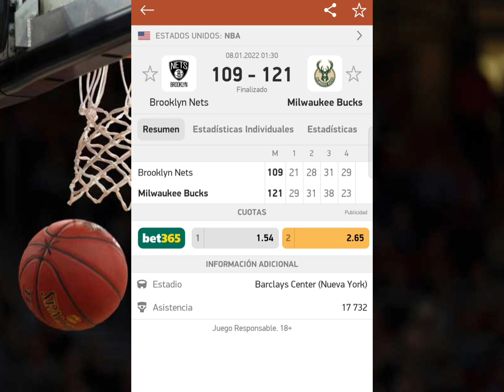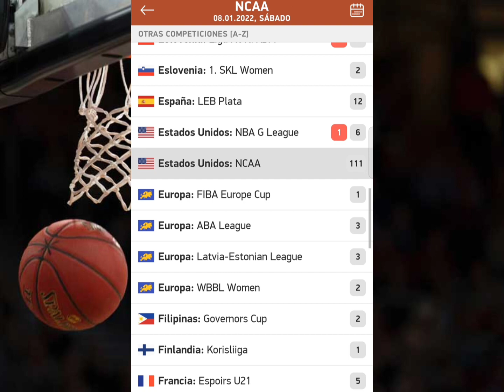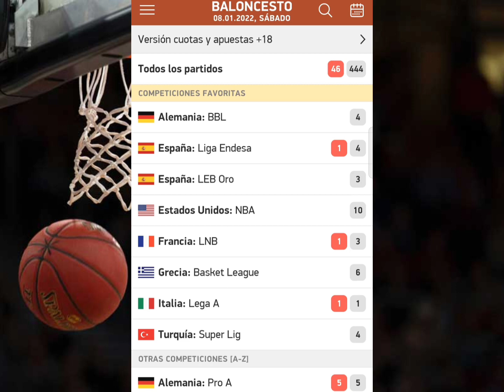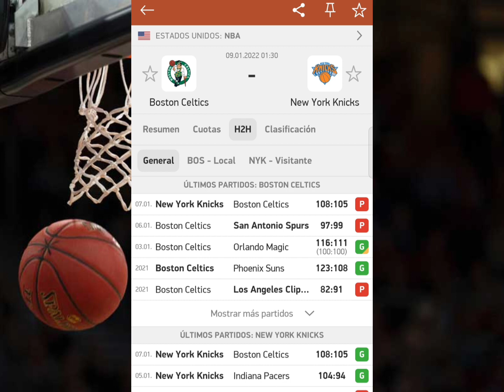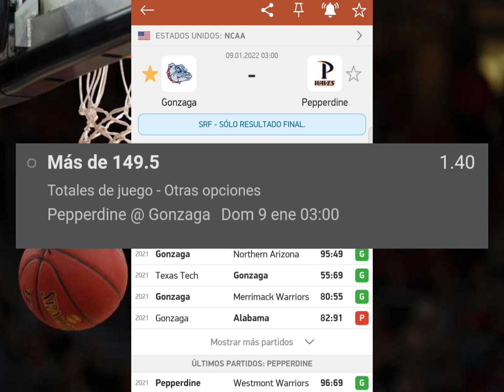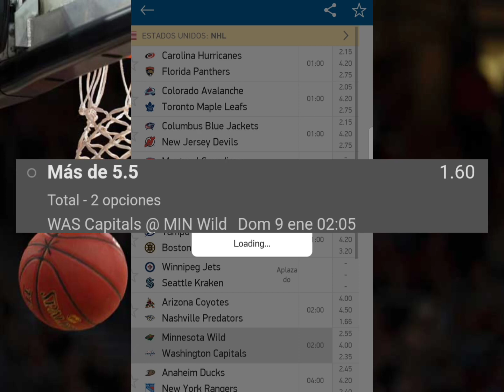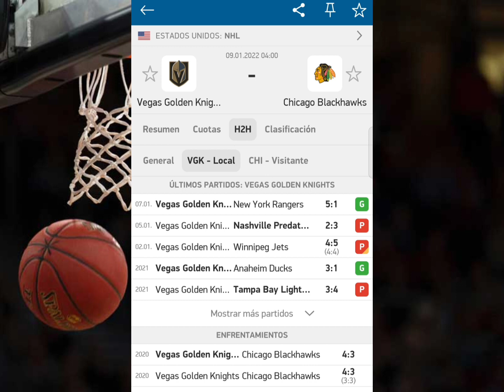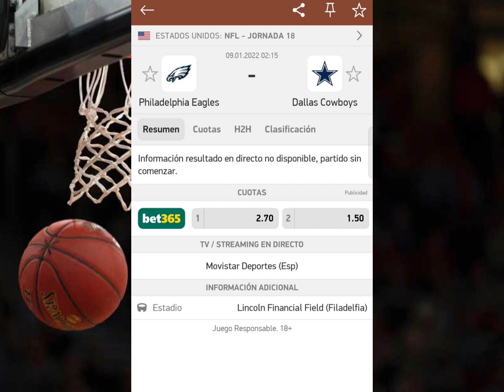Pronósticos deportivos gratis NBA nhl ncaa NFL Apuestas deportivas analizadas NBA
Pronósticos deportivos analizados
NBA nhl NFL ncaa